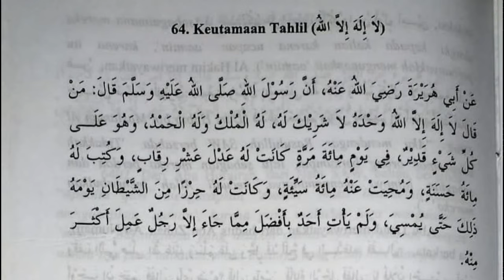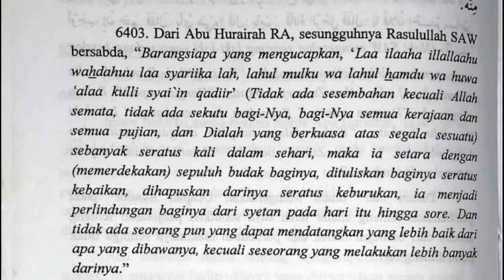Keutamaan tahlil Laa ilaha illaallaah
Keutamaan tahlil